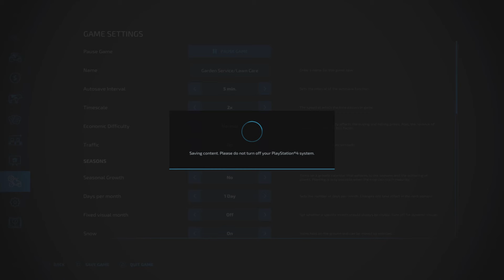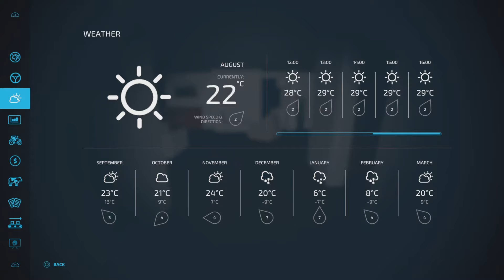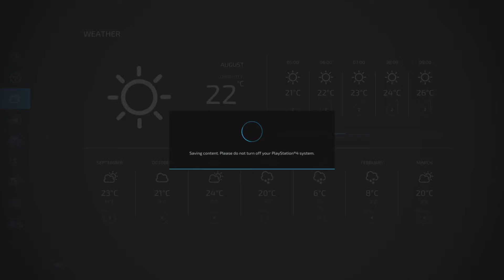Container transport/loading & storing logs/government work |Garden Service/Lawn Care |Fs22 |Ps5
Game: Farming Simulator 22
Mods: ingame modhub
Map: The Old Stream Farm Expansion

I use Sharefactory to edit the videos.